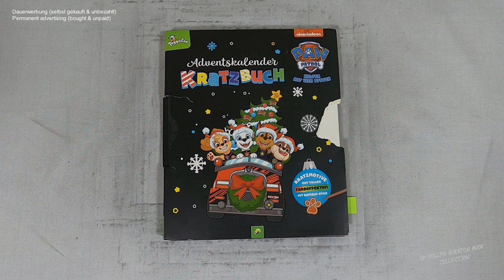fröhliche Weihnachten wünscht die Paw Patrol™ Gang I Adventskalender I scratch painting